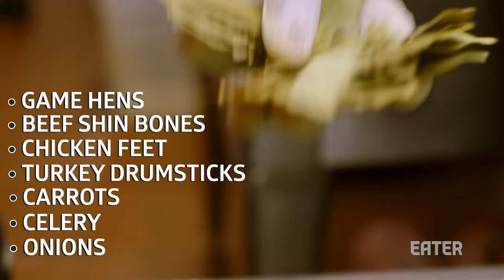What Is Bone Broth and How Is It Made?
This week on The Meat Show, host Nick Solares investigates brodo, the bone-based broth taking the health-conscious world by storm. Popularized recently by Marco Canora in New York’s East Village (he sells the soup from a window in to-go paper cups), brodo might not be a life-changing elixir, but it does taste amazing.